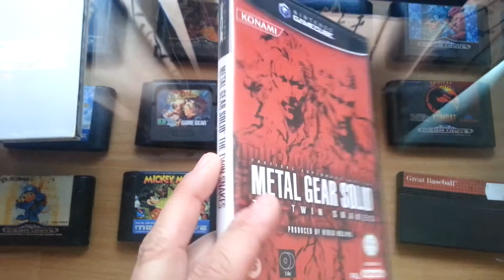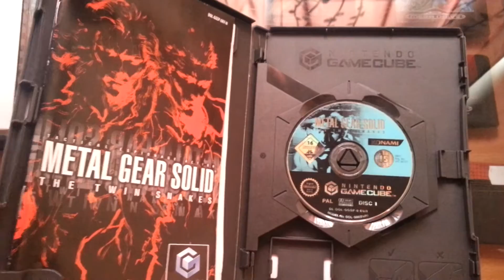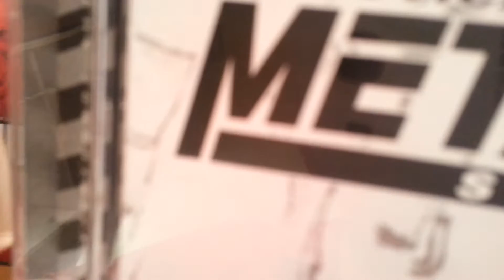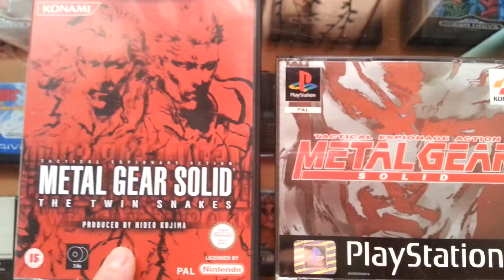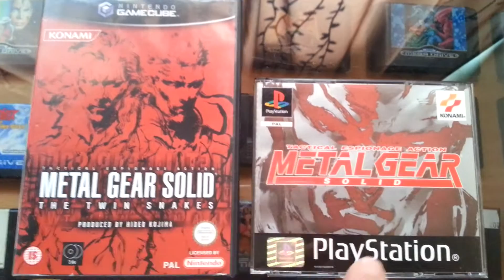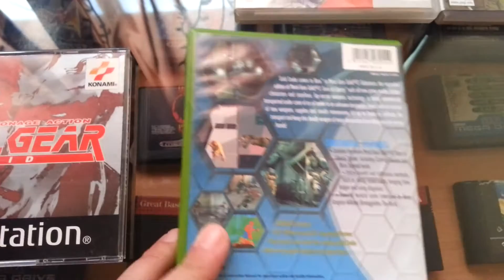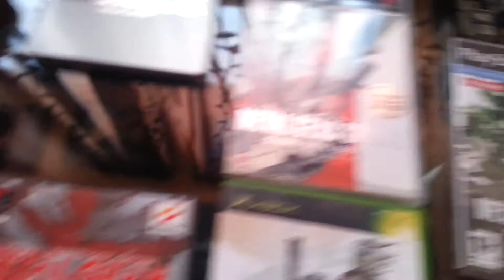Apr.Oficial da Maior coleccão Videojogos Portuguesa 84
Analize a Metal Gear Solid Twin Snakes